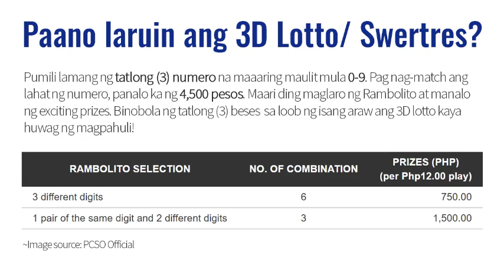PCSO Lotto Result Feb 11, 2021 5PM Draw (Swertres/3D & EZ2/2D)